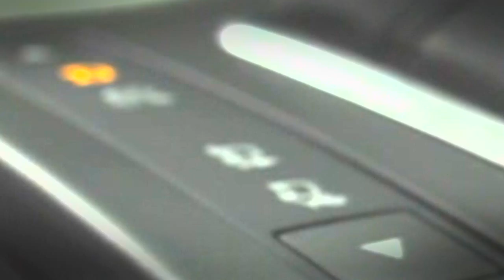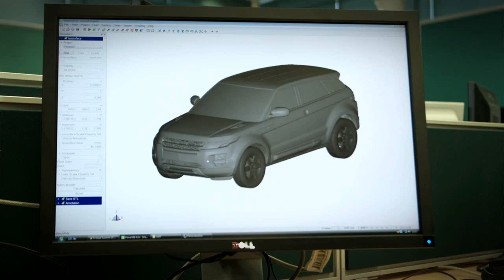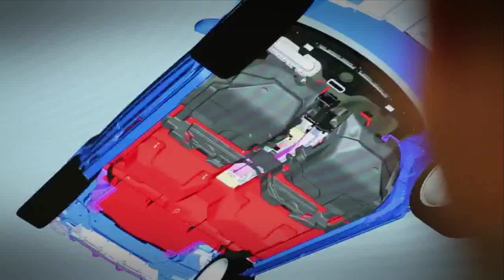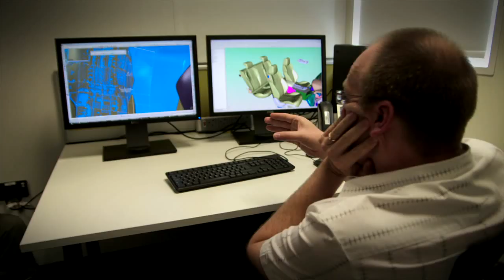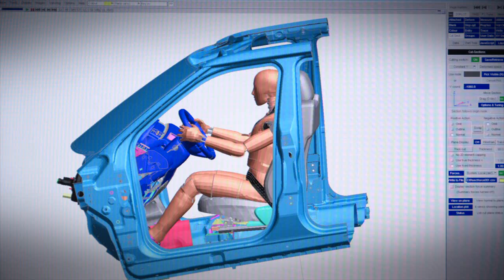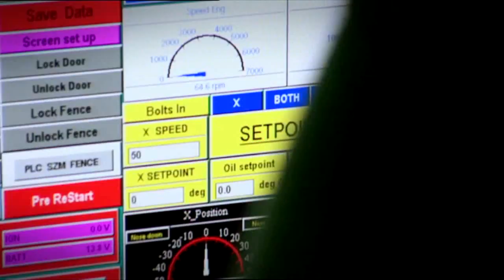A). Jaguar Land Rover meets 3D Big Data -- Q). What is "Ken Jennings New Show?" FULL SHOW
How did Big Data help create Motor Trend's SUV of the Year for 2012?  And what IS Ken Jennings doing since Jeopardy!? - See how Jaguar Land Rover crafted the stunning Range Rover Evoque - join host Ken Jennings (all-time Jeopardy! Champ) and tech gurus Tom Roloff of EMC and David Tuhy of Intel for the dissection of some amazing Big Data marvels.